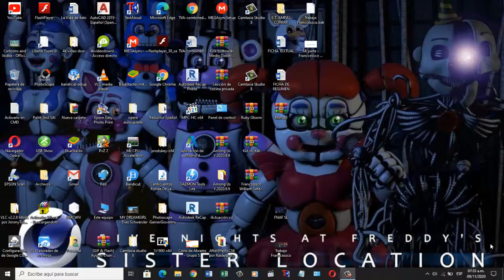Descargar Relatos de Arcadia (Parte 2 en español latino) - Mega.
3Below:
Temporada 1:
Wizards:
Temporada 1: